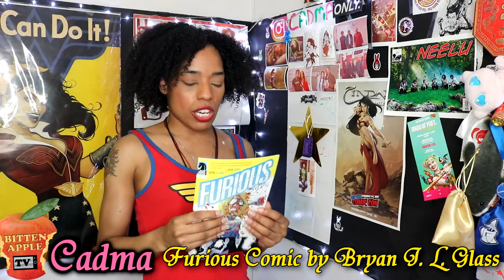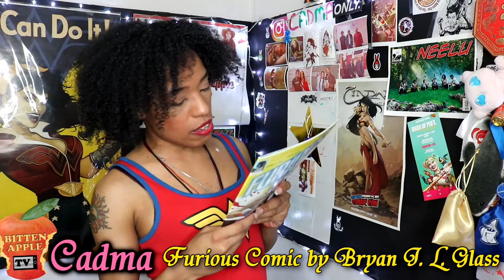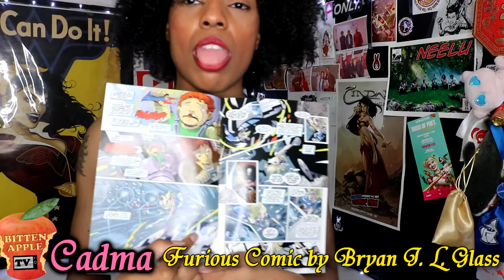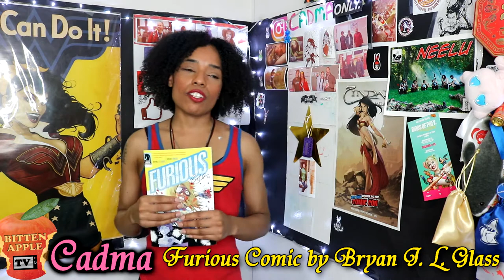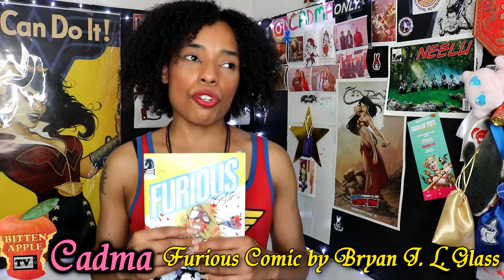Dark Horse Comic Furious Book #1 Review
Don't forget to keep track of your favorite Bitten Apple TV videos with CLIPKICK, where you can save all of your favorite online videos from any platform, in one location, make a playlist without killing your phone's memory.